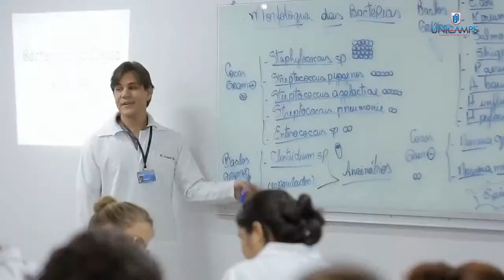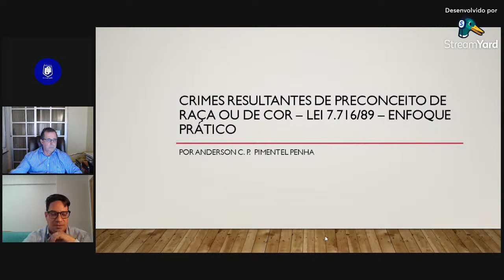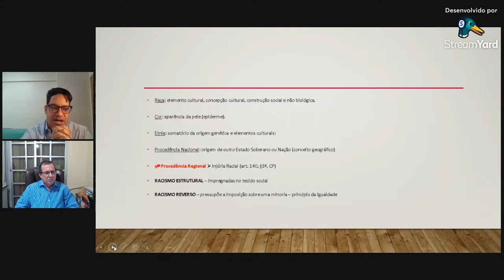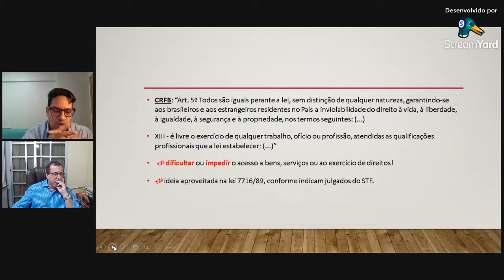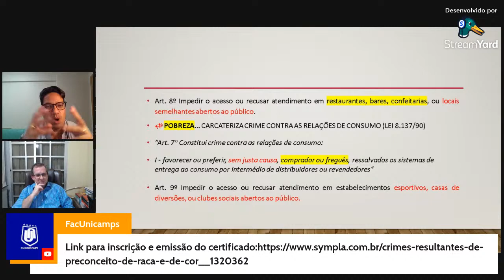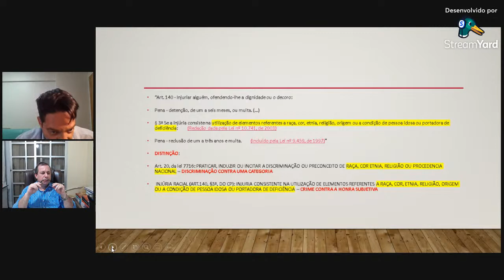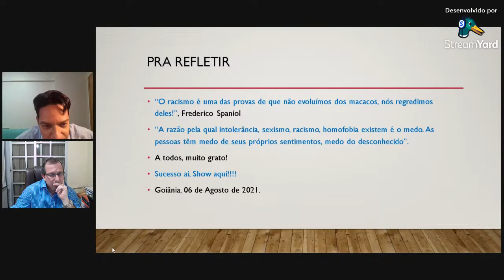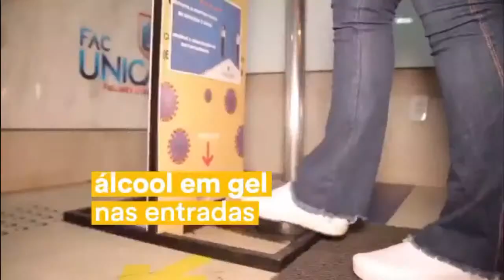Crimes resultantes de preconceito de raça e de cor.